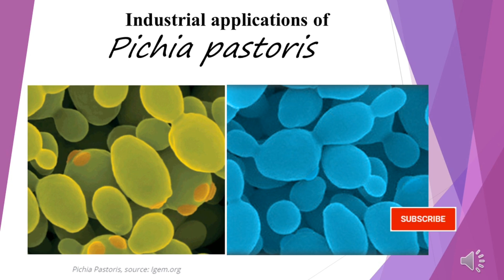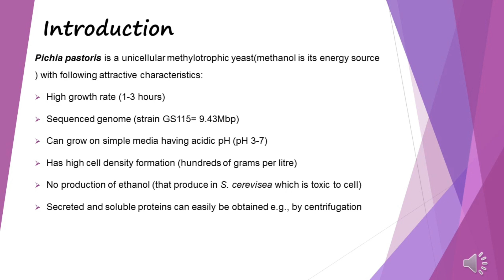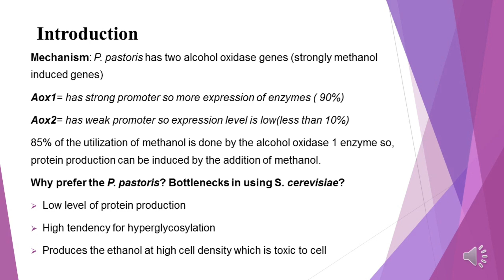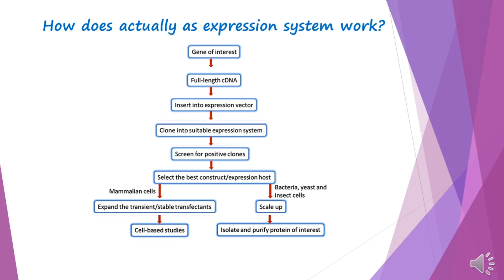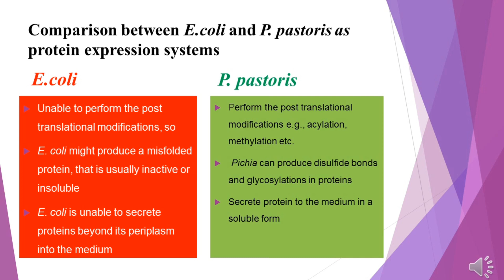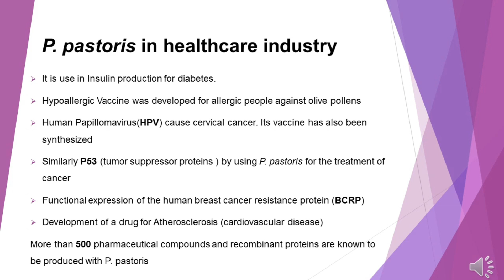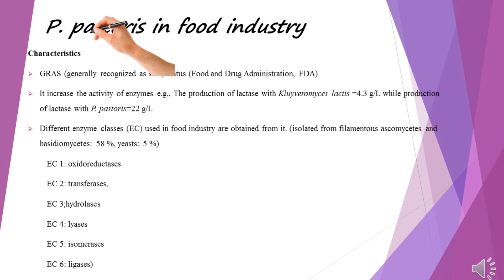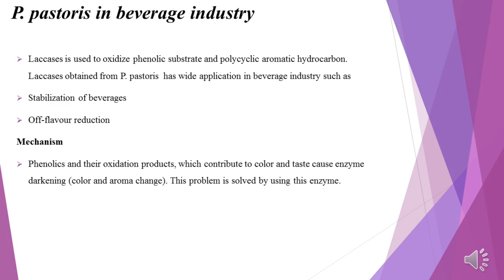Pichia Pastoris: Biotech's Breakthrough Yeast, Pichia pastoris in Industrial Biotechnology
Pichia pastoris is a species of yeast that is commonly used in industrial biotechnology for the production of recombinant proteins, enzymes, and other bioactive molecules. This yeast has a number of unique characteristics that make it an attractive platform for a wide range of industrial applications, including its high protein expression levels, low endogenous protein secretion, and ability to grow to high cell densities. In this video, we will explore the various industrial applications of Pichia pastoris, including its use in pharmaceutical production, biofuel production, and the production of industrial enzymes.
Pharmaceutical Production:
Pichia pastoris is widely used for the production of recombinant proteins and enzymes for use in the pharmaceutical industry. This yeast is particularly well-suited for the production of large, complex proteins, as it is able to produce high levels of recombinant proteins in a relatively short period of time. One of the most significant applications of Pichia pastoris in the pharmaceutical industry is the production of Hepatitis B vaccine, which is produced using recombinant Hepatitis B surface antigen (HBsAg) expressed in Pichia pastoris.
Biofuel Production:
Pichia pastoris is also used in the production of biofuels, such as ethanol and biodiesel. The ability of Pichia pastoris to grow to high cell densities, coupled with its high ethanol tolerance, make it an attractive platform for ethanol fermentation. In addition, Pichia pastoris has also been used in the production of biodiesel from vegetable oil and animal fats. This process involves the use of lipases, which are enzymes that are naturally produced by Pichia pastoris, to catalyze the conversion of triglycerides to biodiesel.
Industrial Enzyme Production:
Pichia pastoris is widely used for the production of industrial enzymes, including proteases, lipases, and amylases. These enzymes are used in a variety of industrial processes, including food processing, detergents, and textile production. The ability of Pichia pastoris to produce high levels of recombinant enzymes makes it an attractive platform for the production of these enzymes on an industrial scale.
Food and Beverage Production:
Pichia pastoris has a number of applications in the food and beverage industry, including the production of flavorings, fragrances, and food preservatives. This yeast is particularly well-suited for the production of these compounds due to its ability to produce high levels of extracellular proteins and enzymes. In addition, Pichia pastoris has also been used in the production of food additives, such as xanthan gum, which is used as a thickener and stabilizer in a variety of food products.
Bioremediation:
Pichia pastoris is also used in bioremediation, which is the process of using living organisms to remove pollutants from the environment. This yeast is particularly effective at breaking down complex organic compounds, such as polycyclic aromatic hydrocarbons (PAHs) and polychlorinated biphenyls (PCBs), which are common environmental pollutants. Pichia pastoris has also been used to produce enzymes that are capable of breaking down cellulose and lignin, which are the primary components of plant biomass.
In conclusion, Pichia pastoris is a highly versatile yeast that has a wide range of industrial applications. Its ability to produce high levels of recombinant proteins and enzymes, coupled with its tolerance to a wide range of environmental conditions, make it an attractive platform for a wide range of industrial processes. Whether it is used in pharmaceutical production, biofuel production, or the production of industrial enzymes, Pichia pastoris has proven to be a highly effective tool for the biotechnology industry.
Pichia pastoris,
Komagataella pastoris,
Hansenula pastoris,
Candida pastoris,
Methylobacterium pastoris,
Methylomonas pastoris,
Recombinant protein expression,
Biotechnology,
Gene expression,
Protein production,
Yeast expression system,
Protein engineering,
Protein purification,
Drug discovery,
Vaccine development,
Biosynthesis,
Carotenoids,
Terpenes,
Enzyme production,
Antibody production,
Bioreactor,
Biosensors,
Industrial microbiology,
Molecular biology,
Synthetic biology,
See other fungi related videos from our channel!

Thanks